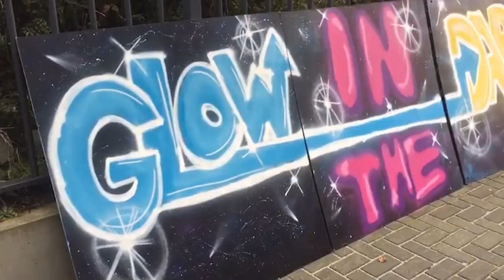2019 Aftermovie Do It Bataafs Lyceum